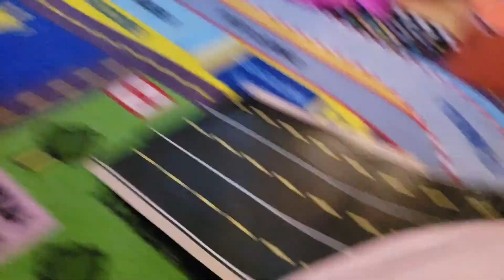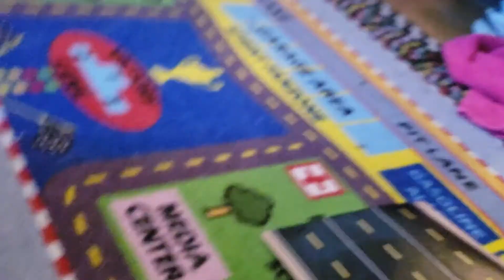It's back again!! // Sonoma // DCS R9 S2